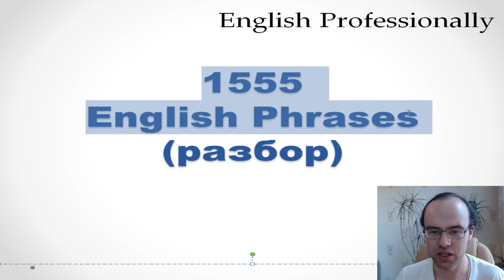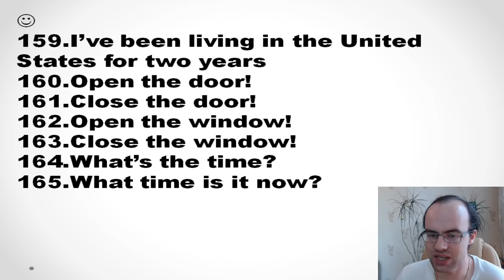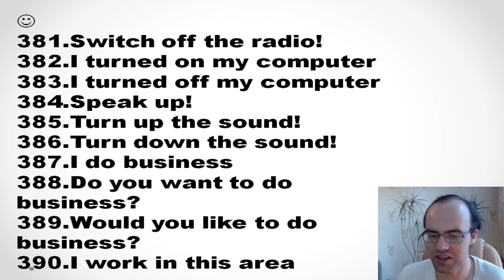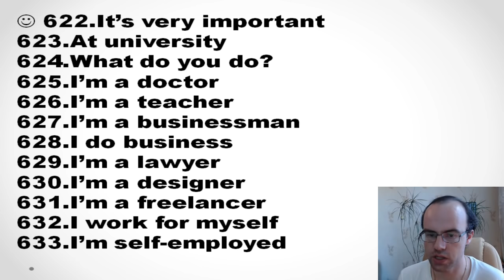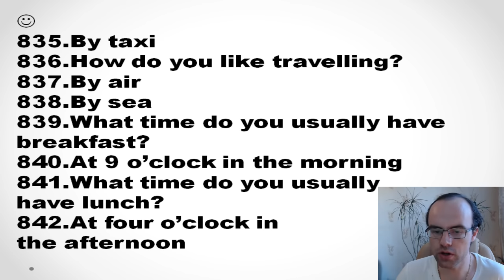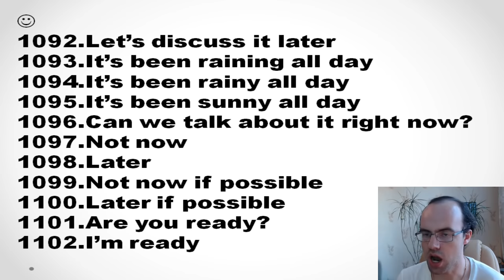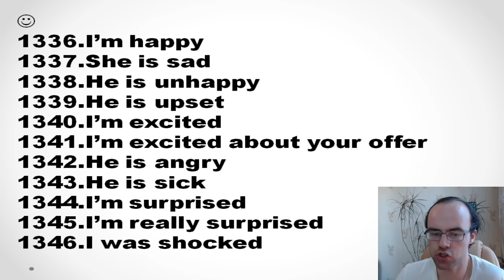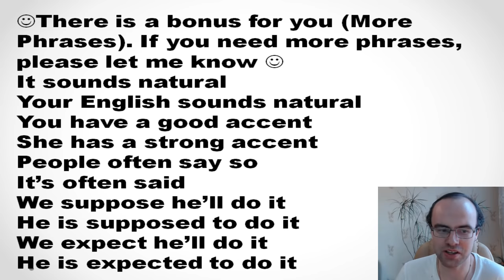1555 РАЗГОВОРНЫХ ФРАЗ. Учим английский язык. Английский для начинающих Уроки английского языка